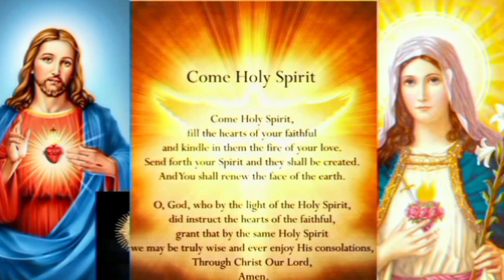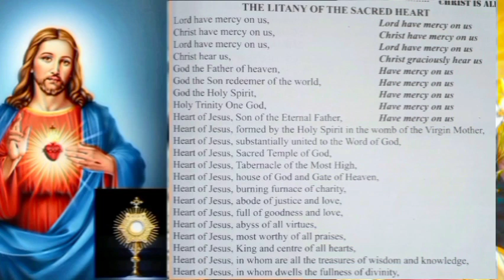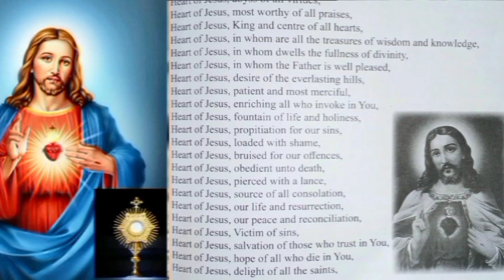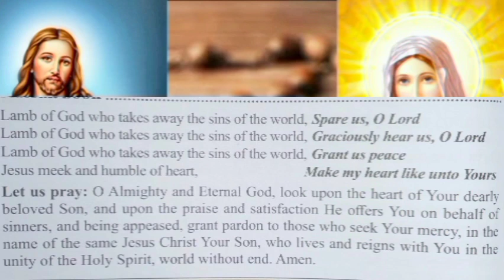TUESDAY SORROWFUL MYSTERY,DIVINE MERCY,TOBIT CHAPTER 14|ROSARY PRAYERS (11th June '24)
shalom everyone together lets prays today's divinemercychaplet sorrowfulmystery and bible study Tobit chapter 14